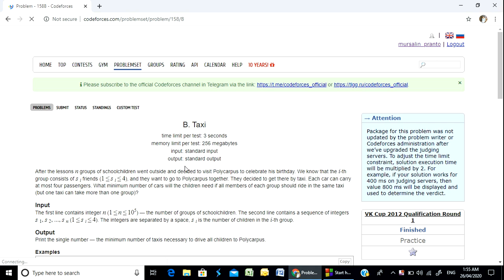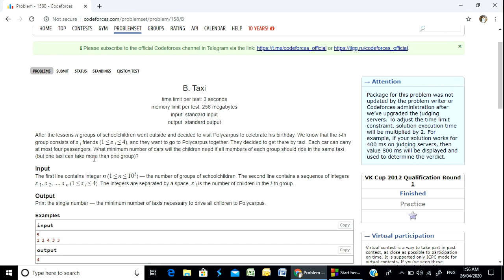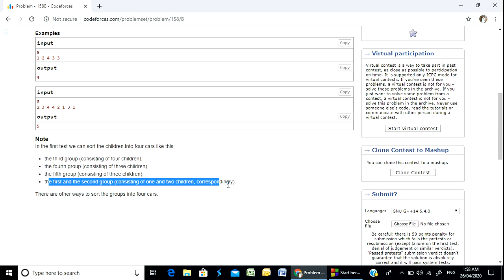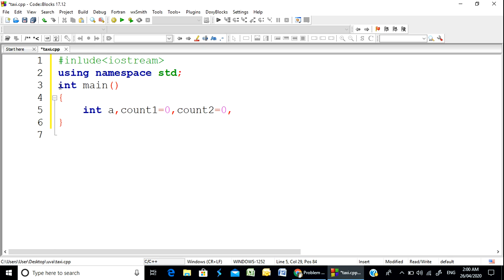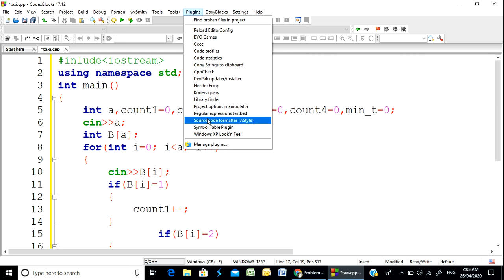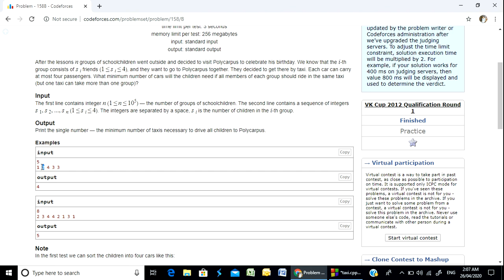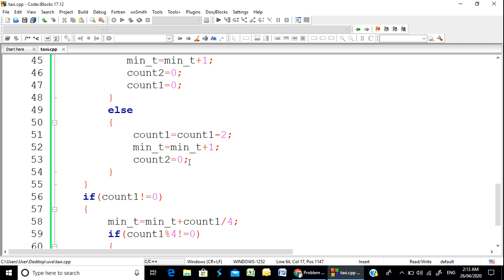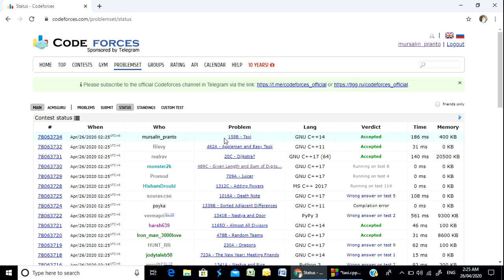Codeforces "158B - Taxi" solution( Bangla ) | Cpp language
This video contains the solution of the Codeforces problem "158B - Taxi" in Cpp language in Bangla.